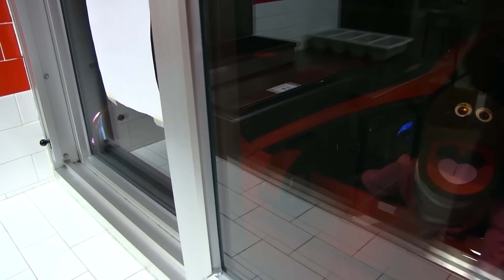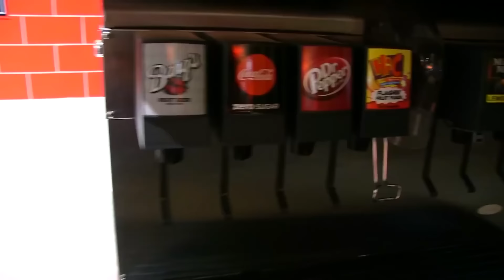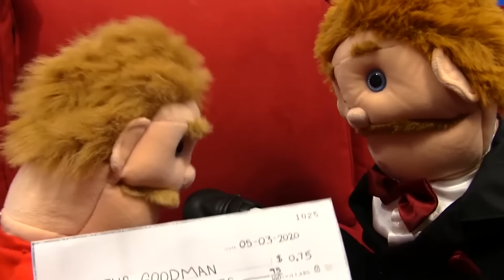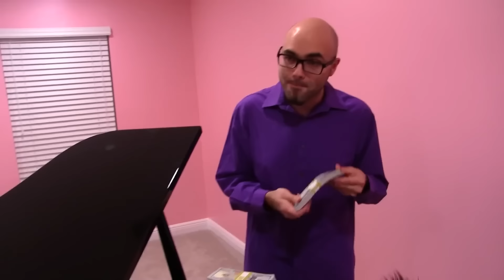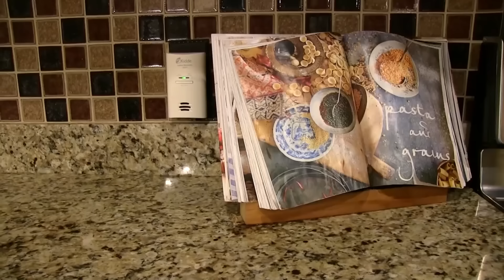SML Movie: Who Sabotaged The Instrument?